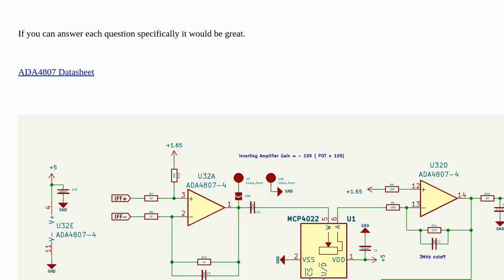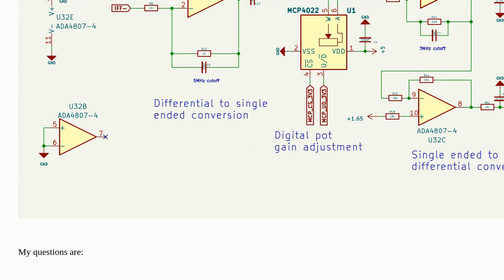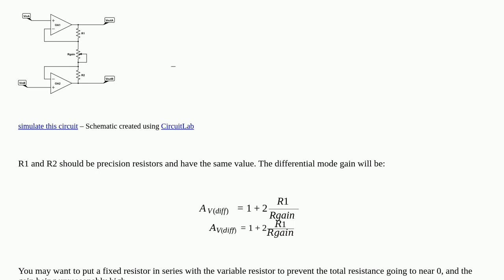Electronics: Op-amp schematic connection questions and DC biasing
Op-amp schematic connection questions and DC biasing

A special thanks goes out to the awesome community

  single-ended differential-amplifier single-supply-op-amp operational-amplifier